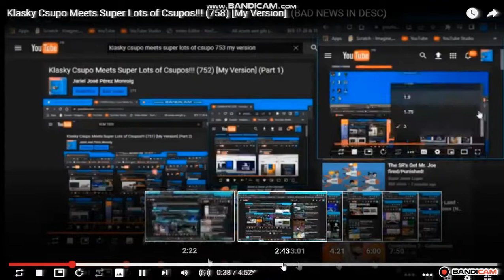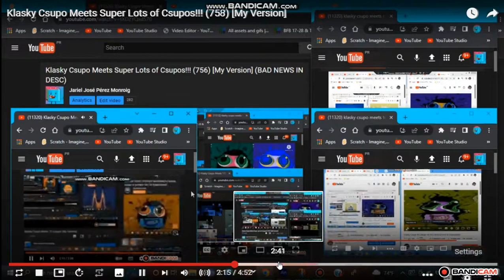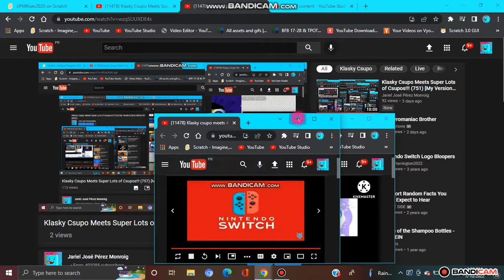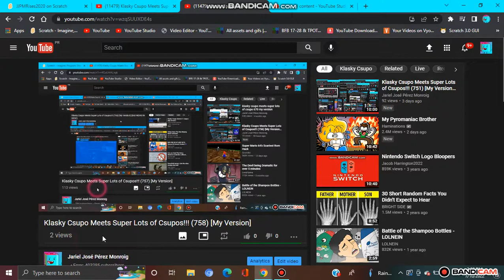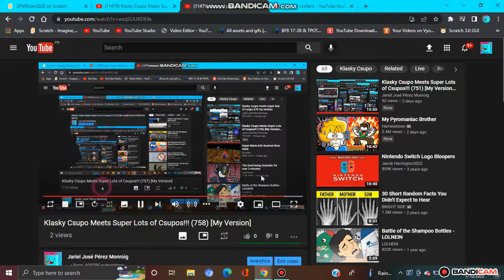Klasky Csupo Meets Super Lots of Csupos!!! (759) [My Version]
Credit to @bozenaniemczyk6189 and @AtillaFanOfSouthParkOrLeliko (R.I.P.)